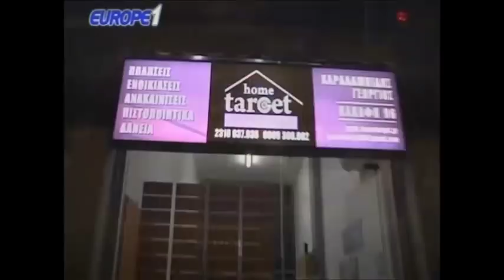Ραπτόπουλος - Κόκκινος - Της Κακομοίρας 17-4-2018